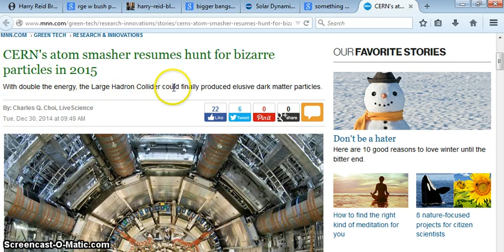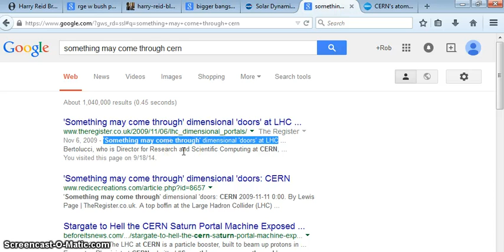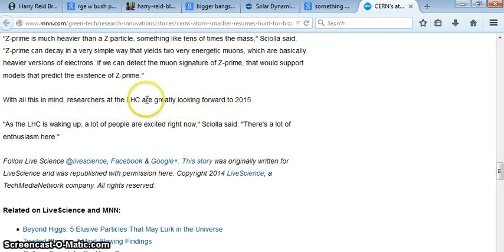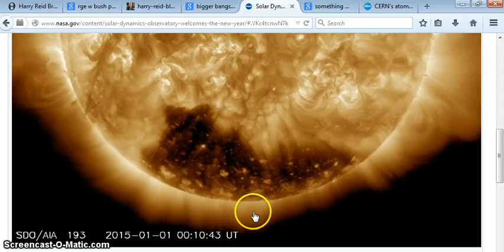CERN RESTARTS+THE SUN=CORONAL HOLE